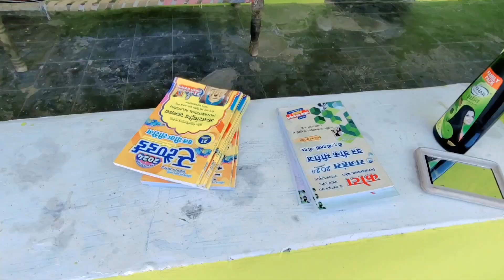Internship school final ho gyi or mama ki bike leke aaye!! deworming teblet khrid li_Vlog with Roxy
Ba bed internship mil gayi

ba bed internship school kese milti ha

mama ki bike leke aye

New bike leli

new bike apache rtr leli

collage gaye

dog deworming teblet konsi hoti hai

dog ki deworming kese kre

dog deworming best teblet

dog ki konsi teblet se deworming kare

dog Deworming karne ki teblet konsi hoti hai